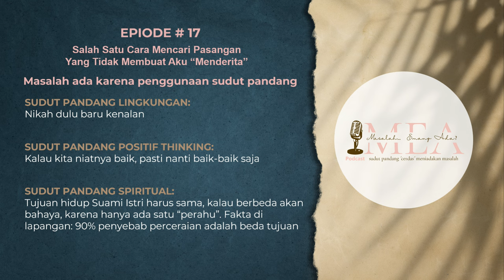Masalah Emang Ada? 𝗘𝗣. 𝟬𝟭𝟳 | 𝗦𝗮𝗹𝗮𝗵 𝗦𝗮𝘁𝘂 𝗖𝗮𝗿𝗮 𝗠𝗲𝗻𝗰𝗮𝗿𝗶 𝗣𝗮𝘀𝗮𝗻𝗴𝗮𝗻 𝗬𝗮𝗻𝗴 𝗧𝗶𝗱𝗮𝗸 𝗠𝗲𝗺𝗯𝘂𝗮𝘁 𝗔𝗸𝘂 𝗠𝗲𝗻𝗱𝗲𝗿𝗶𝘁𝗮